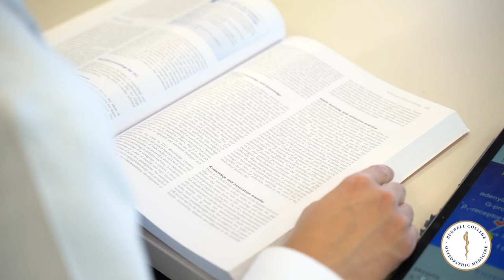Burrell Student Profile: Bryan Wu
Let's show some love and support for our very own Bryan Wu, OMS-II!
His passion, dedication, and relentless pursuit of knowledge are truly inspiring.

Bryan has demonstrated remarkable commitment to his medical education, constantly pushing himself to excel in both academic and clinical settings. He embodies the values of compassion, empathy, and a genuine desire to make a positive impact in patients' lives.

Join us in applauding Bryan for his exceptional efforts, and let's wish him continued success on his journey to becoming a compassionate and skilled osteopathic physician!